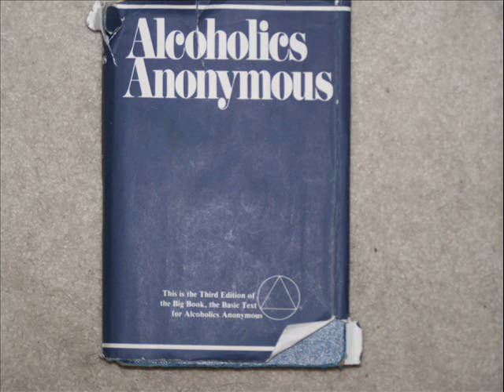20.Bigbook Reading disc 2 .wmv